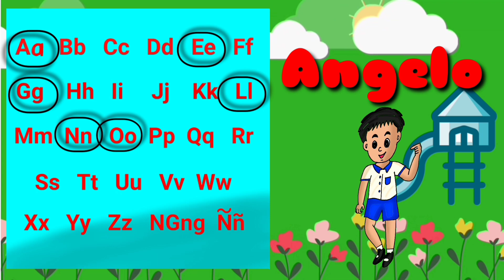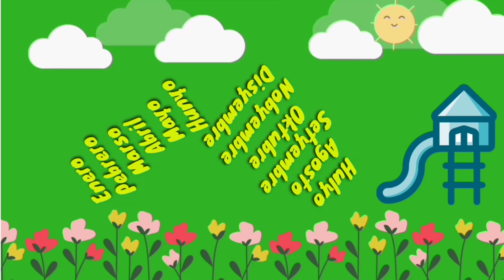MELC Week 1 ( Kabilang Ako sa KLase Ng Kindergarten )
IloveKindergartenVideo (Ma'am Angela)